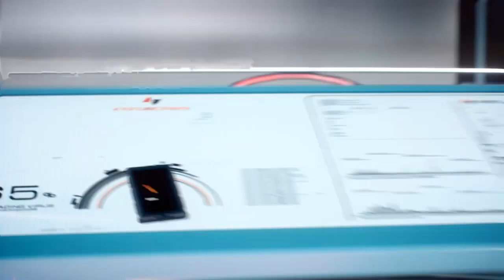Mirror's Edge Catalyst Episode 26: Blood is Thicker than Everything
Welcome to the last episode of mirrorsedgecatalyst